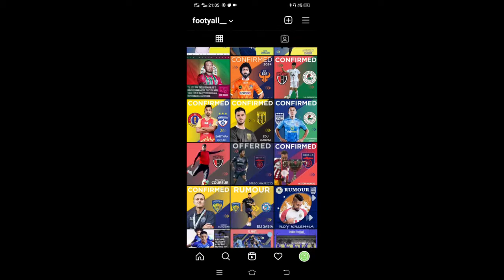Is this End of East Bengal FC ??? East Bengal will Not sign Agreement Sended by Shree Cement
Shree Cement dwara bheje gye contract ko east bengal me sign krne se mana kr dia ab kya east bengal is sankat se bahar aa payegi???